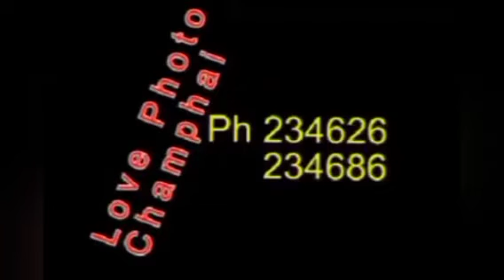Zaithiam Lalruotmawii'n Mizoram a rawn rah ni hmasa ber kha, Kum 18 lai a lo liam ta reng mai